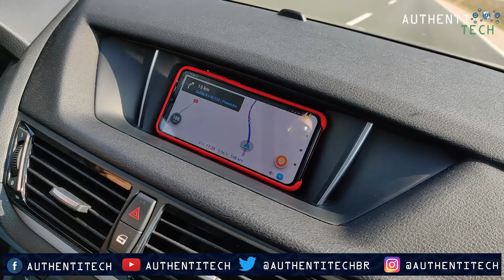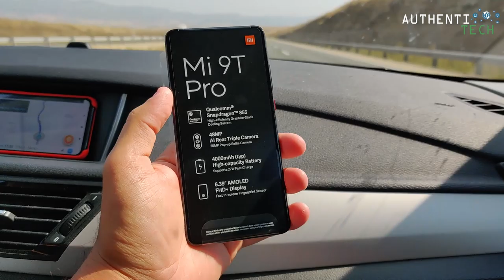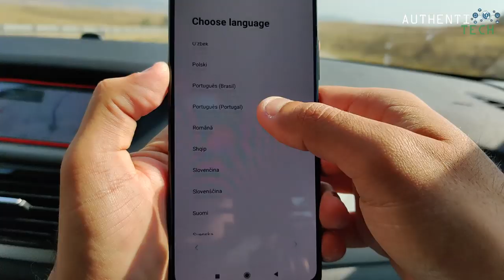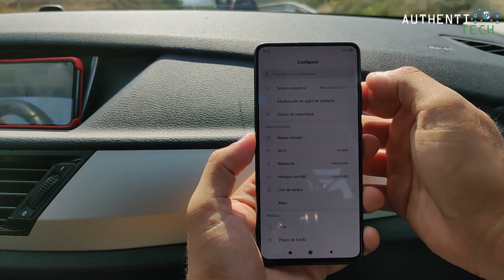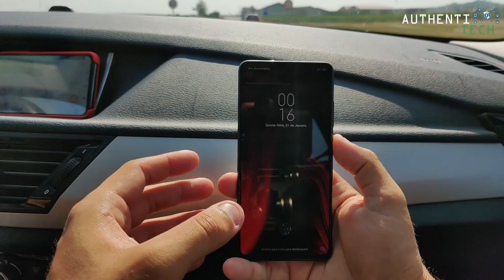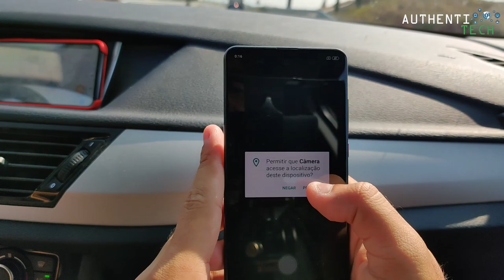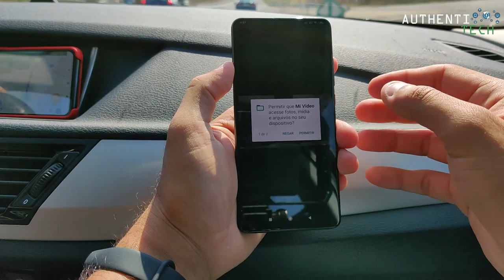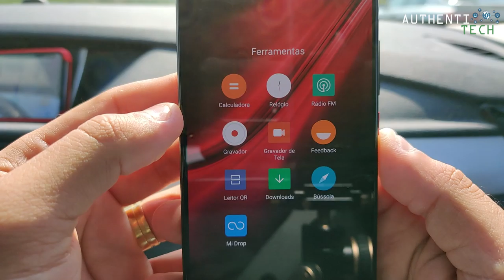★ Xiaomi Mi 9T Pro - Ele Chegooouuu!!! 1° Brasileiro a Apresentar!!! 😍😍😍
⚡ Xiaomi Mi 9T Pro Global Version 6.39 inch 48MP Triple Camera NFC 4000mAh 6GB 64GB Snapdragon 855 Octa core 4G Smartphone
🏷 Cupom: BG9TP64U7

⚡ Xiaomi Mi 9T Pro Global Version 6.39 inch 48MP Triple Camera NFC 4000mAh 6GB 128GB Snapdragon 855 Octa core 4G Smartphone - Cores Azul e Vermelho
🏷 Cupom: BG9TP128U7